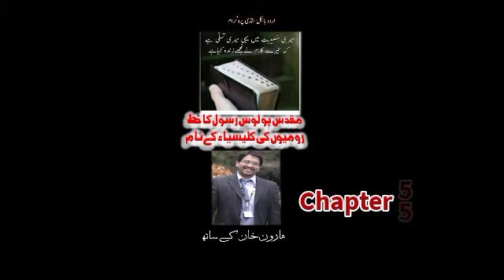Romans /رومیوں chapter 5 part 4